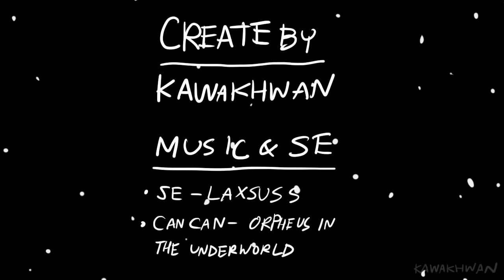Among Us - Short Animation - GOD DAMN IT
Thanks for visiting my channel btw

If you hate skipping ads while watching video clips. Use Brave Browser, it will block all the ads and you can enjoy your clips without disturbing!

((If you wanna repost, please tell me, thanks in advances))